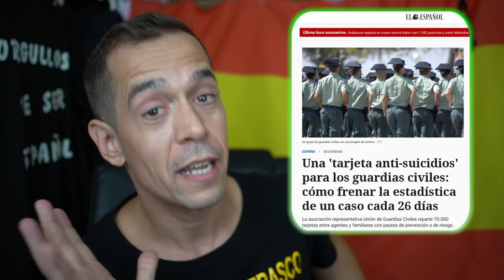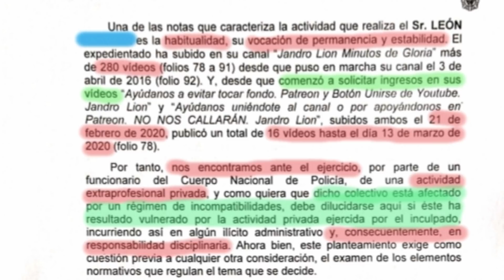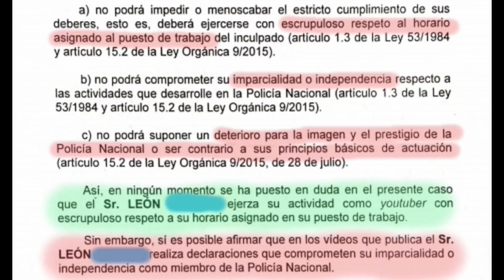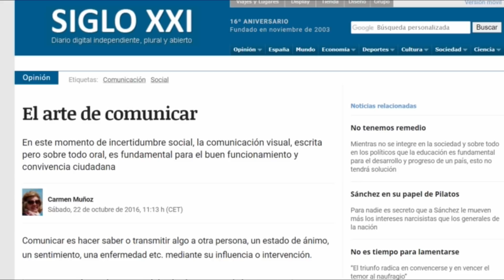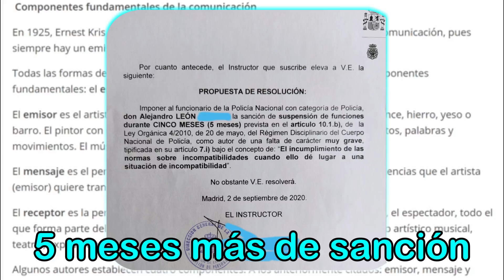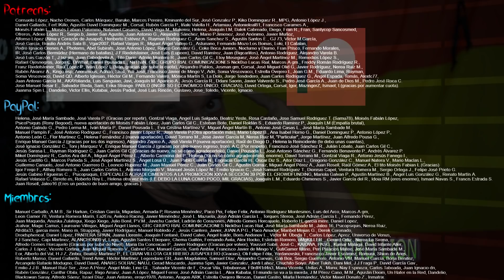Mosqueo en las FFCCS por el sentir de Pedro Sánchez, pero Sin "Libertad de Expresión". Jandro Lion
Pedro Sánchez, el actual presidente de España, ha dado el pésame por el suicidio en una prisión del etarra del comando Donosti Igor González Sola.

Ayúdanos a mantenernos a flote y activos en este canal. A cambio te ofreceremos unas ventajas más que interesantes
Igualmente os ofrecemos las mismas ventajas si quieres hacerte miembro del canal. Únete a nuestro Canal de Youtube

Este canal colabora sin ánimo de lucro, no ganamos absolutamente nada, con UMC (Unión de Mossos por la Constitución), pero hemos conseguido que nos hagan un 10% de descuento con el código (JANDROLION10) a los suscriptores y seguidores que vengan desde el canal:

JANDRO LION
Apartado de correos 30013
CP:28935 Móstoles
-Madrid- (España)

NUEVA ASOCIACIÓN CON TUNIGCAMISETAS.COM:
Adquiere nuestra camiseta de Friki-Retrogamer pinchando aquí y elige tu color:

-Conector para usar la cámara Sony A6300 en directos del canal, ElGato

-- Jandro Lion --